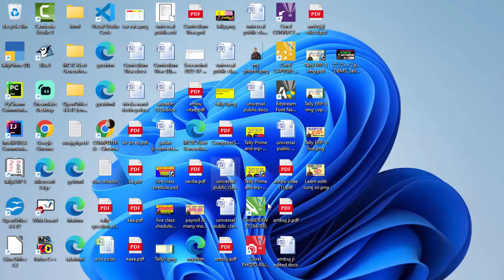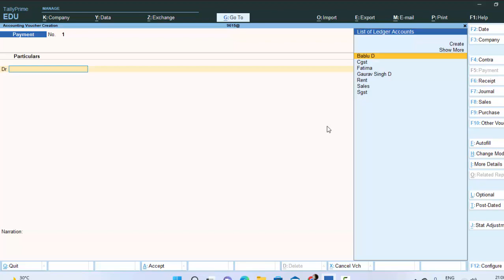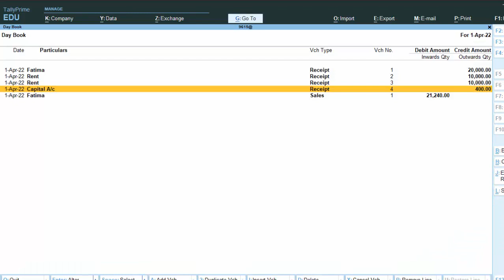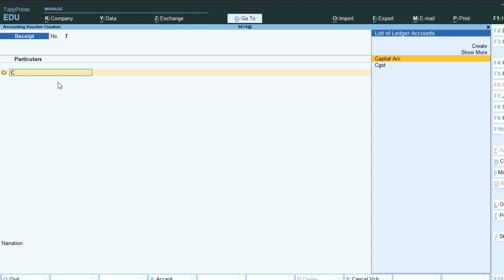Capital a/c in Tally Prime@COMPUTEREXCELSOLUTION